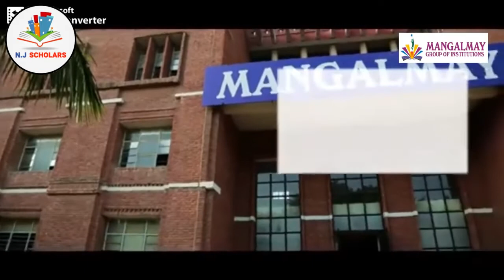How to choose college किस तरह college चुनें //अवश्य जानना चाहिए//BBA,BCA.MBA,B.TECH,B.ED,BA.B.ED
FACEBOOK PAGE - NJ CLASSES INSTITUTE

1. For NIOS updates
2. CBSE updates
3. JBT updates
4. NTT updates
5. B.ED updates

COMMENT IF WANT MORE VIDEOS FOR ANY PARTICULAR CHAPTER.
THANKS TO WATCH OUR VIDEO

::::: OUR OBJECTIVE IS YOUR POSITIVE RESULT :::::

Please note down all the point in Separate Register and Give Name to Register "HUME PASS HONAA HAI.!'

2.

3.